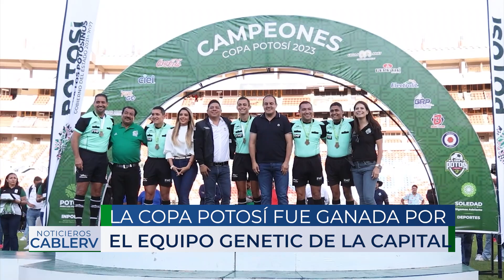¡Así se vivió la final de la Copa Potosí que ganó Genetic!